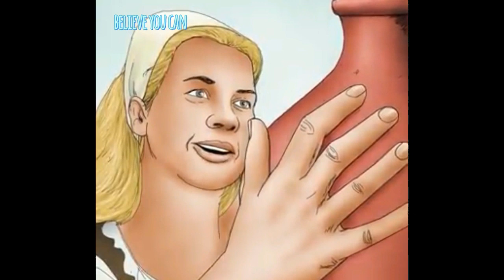Khamiya sab main hoti hai | inspirational video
motivational video

inspirational short story video